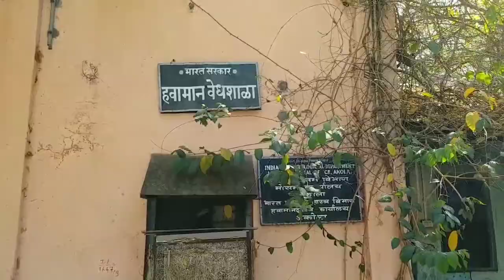अकोल्याचा पारा 36 अंशावर; नागरिकांच्या अंगाची लाही-लाही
अकोला - थंडी आणि वाढते ऊन याचा अनुभव अकोलेकर घेत आहेत. अकोल्याचा रात्रीचा थंडीचा पारा 15 व 16 अंशावर असून दुपारचा पारा 36 व 37 अंशावर जात आहे. त्यामुळे अकोलेकर हिवाळा आणि उन्हाळा सोबत अनुभवत आहेत.